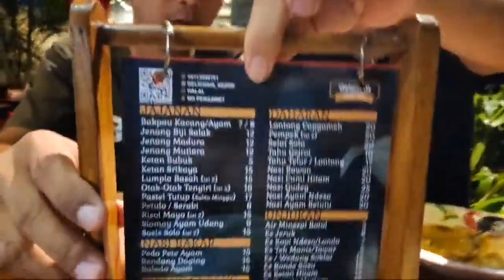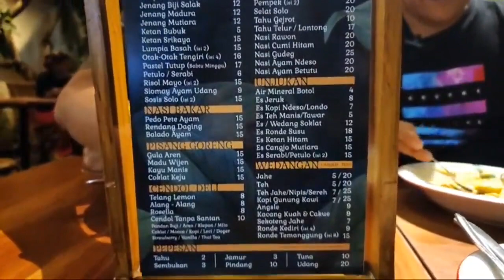🔴 LIVE RECORD TEST | WOW! PERAYAAN LONTONG CAP GO MEH SAAT IMLEK DI RESTORAN LEGEND SO DELICIOUS 🇨🇳🐉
❤️ Untuk jalur share cerita kalian, bisnis, promosi dan endorsmen

👉 Ingin produkmu direview dan dipromosikan ? ❤️
👉 Ingin Channel Youtubemu Dipromosikan ? ❤️

Silahkan hubungi salah satu contact person diatas ✅